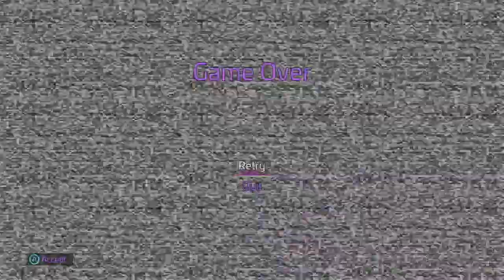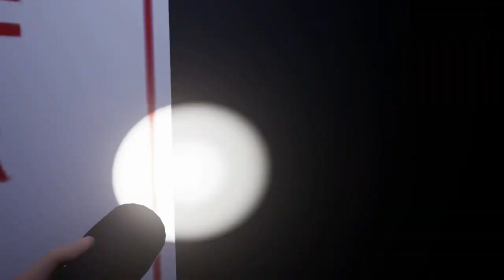Vanny is terrifying! FNAF Security Breach Ep 3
After the Day care, we make a pizza, find a glitch, guided Freddy through the monitors!  Super exciting!